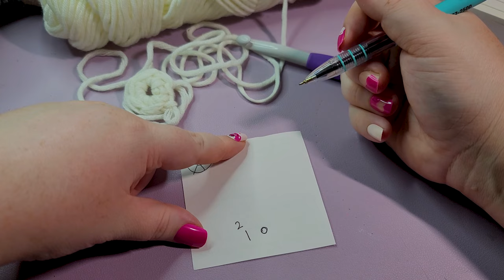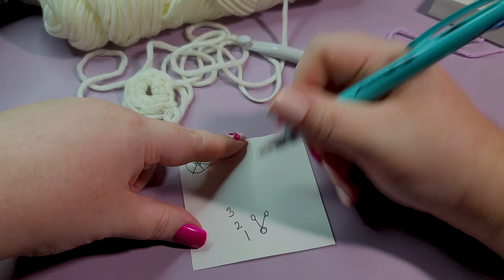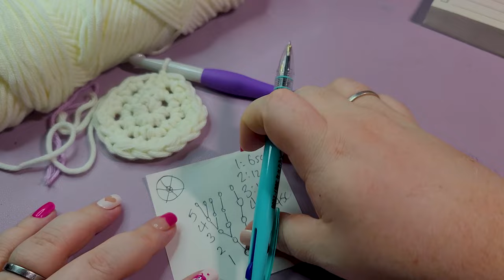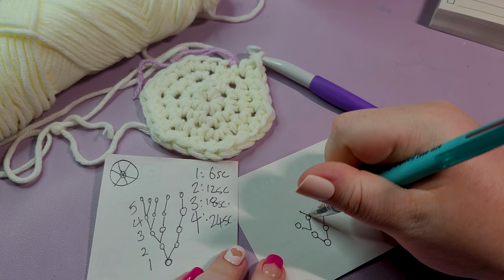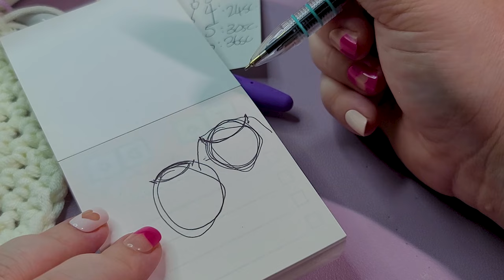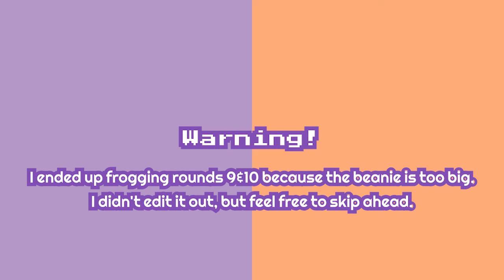Crochet Dome Beanie Tutorial - great for puppy/bunny ears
Here's the tutorial for how to make a beanie that works really well with the crochet puppy/bunny ear tutorial already up on the channel!

I forgot to mention a few things in the tutorial since this is the first time I've sat down to film in a while. You can use a darning needle to weave in your ends by weaving the loose end back forth a few times before trimming the excess!